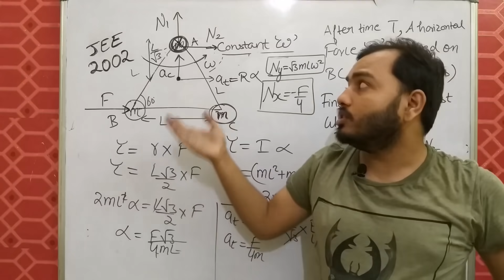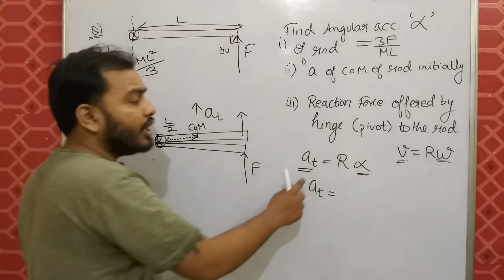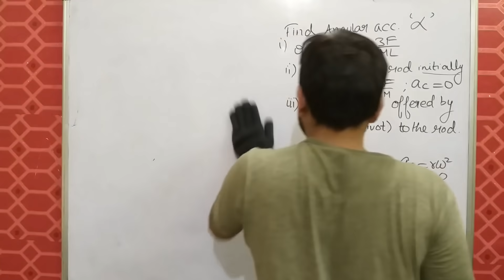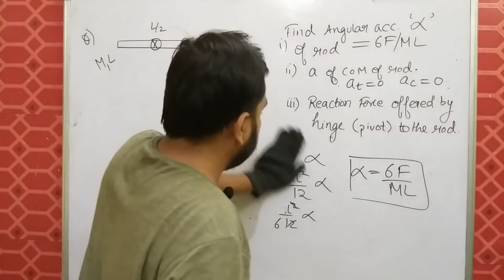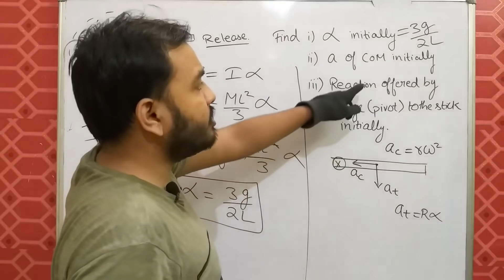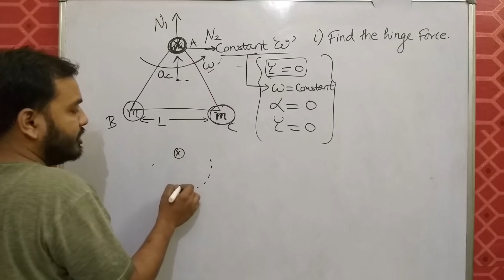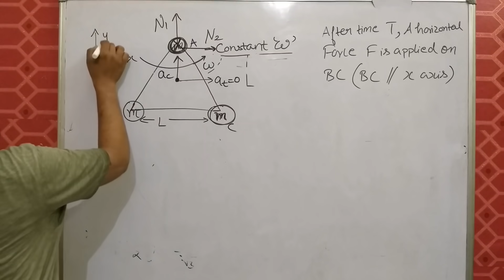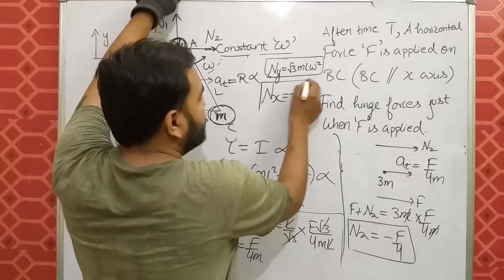Rotational Motion 09 | Hinge Forces | Rigid Body Dynamics JEE MAINS / NEET | Rotational Numericals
LAKSHYA Batch(2020-21)

Registration Open!

Rotational Motion 06 || Moment Of Inertia Of Sphere and Cone || MOI of solid Sphere JEE MAINS /NEET

Rotational Motion 10 || Kinetic Energy of a Rotating Body | Work Done By Torque IIT JEE MAINS / NEET

Rotational Motion 16 | Rolling Series 4 | Forces in PURE Rolling | Pure Rolling IIT JEE MAINS / NEET